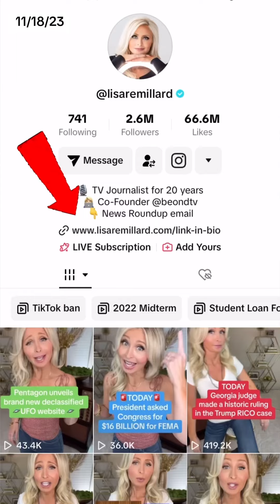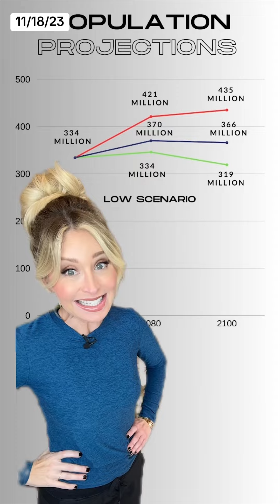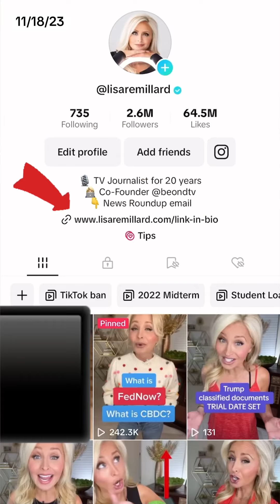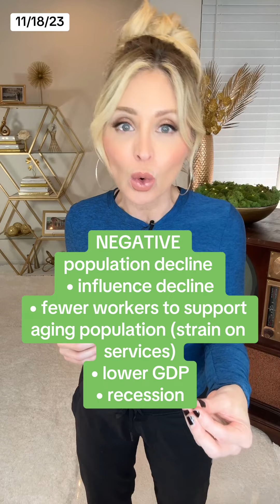American population peaks then will DECLINE for first time in 100 years!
The US Census Bureau just released new population projection numbers. It shows the US population will peak in the year 2080 but then will decline for the first time in 100 years by the year 2100. It also projects the make up of US population will shift to more people over the age of 65 than people under the age of 18 sooner than you may think.